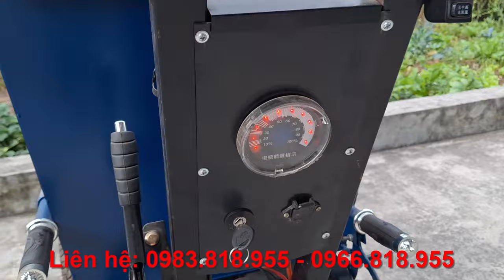Xe ba bánh điện chở hàng trong nhà xưởng xe môi trường